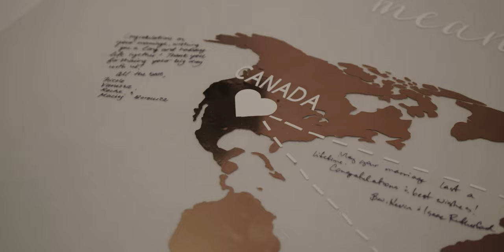Ayrshire + Tomasz | Wedding Film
Remember, a great marriage isn't the perfect couple coming together, but it is when an imperfect couple learns to enjoy their differences.

Wedding Film of Ayrshire and Tomasz.